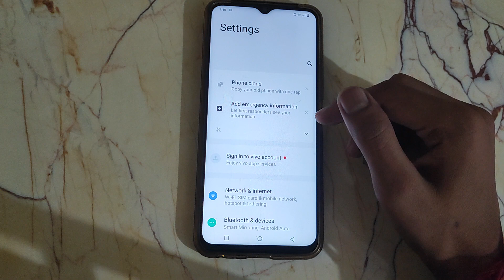How to change Screen colours Vivo Y1S